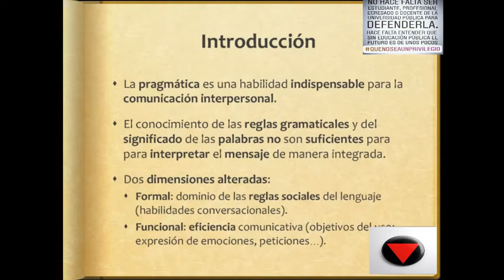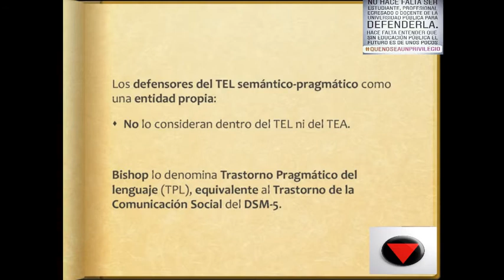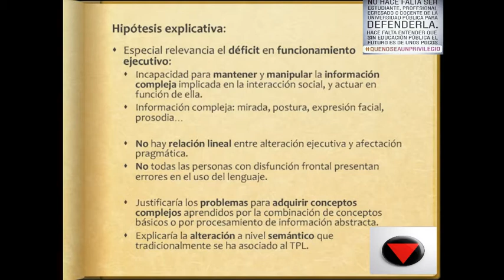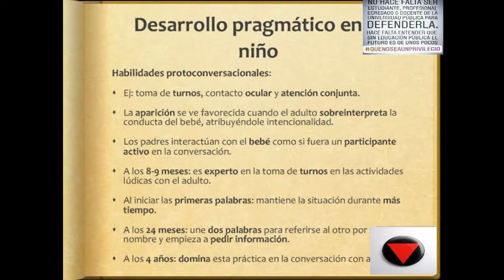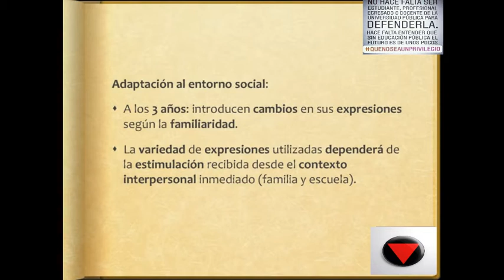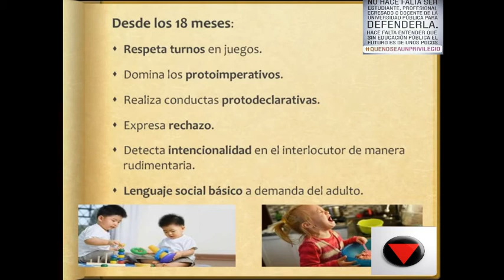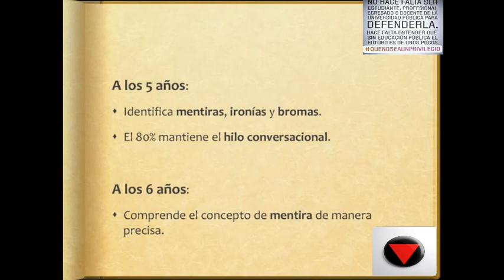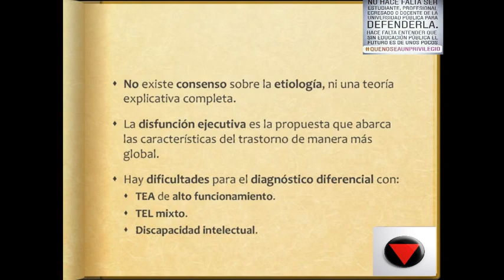Tema 16 Trastorno pragmático del lenguaje